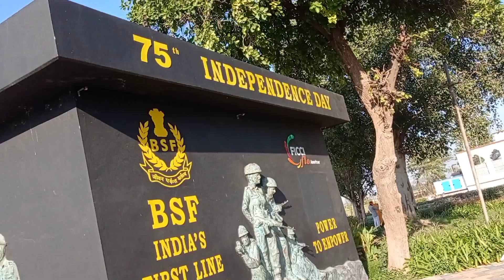குதுகூலமாக பாகிஸ்தான் அட்டாரி எல்லையில் இந்திய வீரர்கள் எல்லை திறந்து தேசியக்கொடி இறக்கும் நிகழ்வு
இந்தியாவில் சண்டிகர் நகரில் இருந்து 20 கி.மீ. உள்ள எல்லைக் கதவு திறந்து கொடி இறக்கி எல்லையை மூடும் நிகழ்ச்சிகள்.